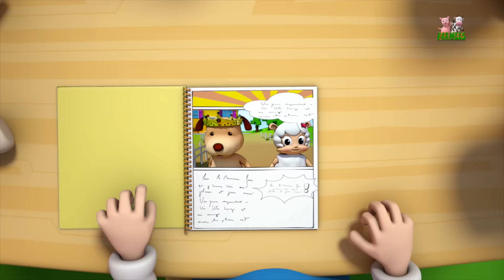Cock A Doodle Do | Nursery Rhymes | 3D Rhymes | Kids Song | Baby Rhymes by Farmees